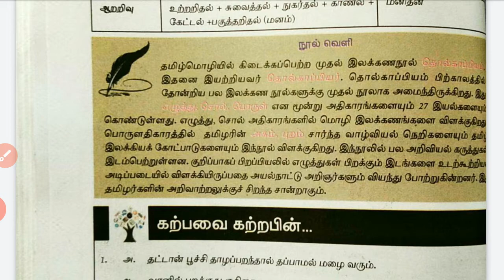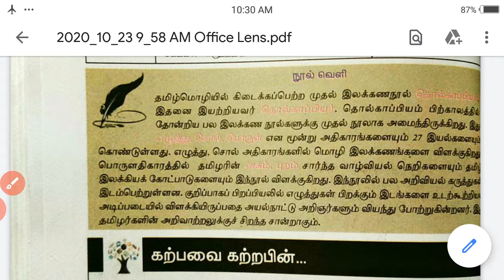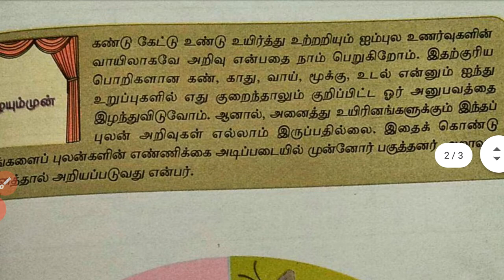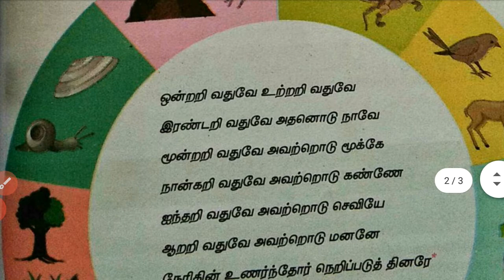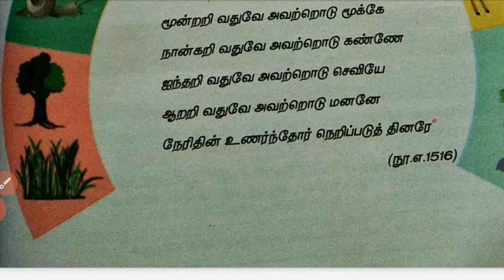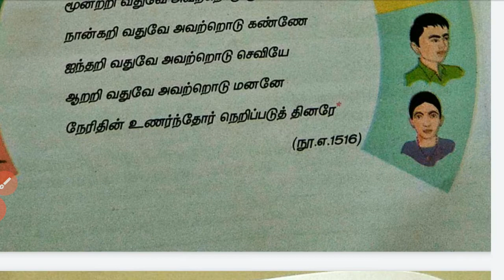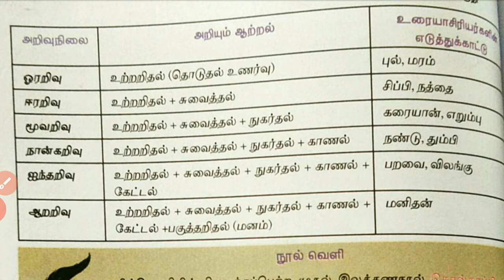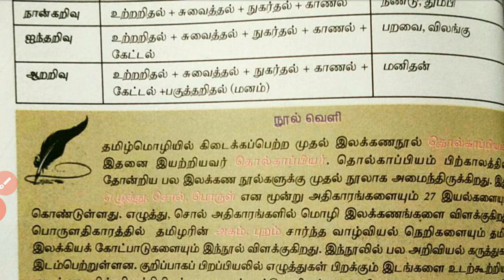IX தமிழ், இயல் - 4 உயிர் வகை